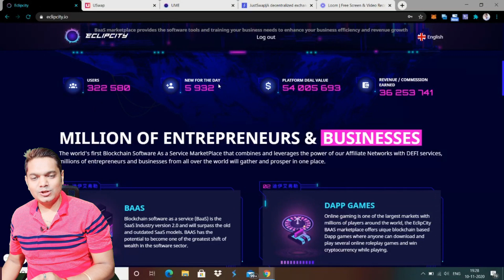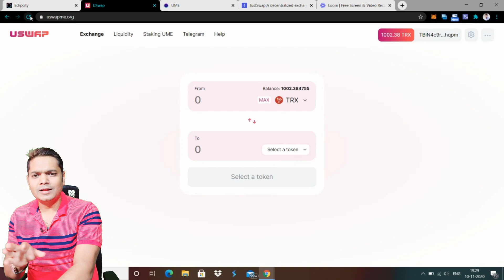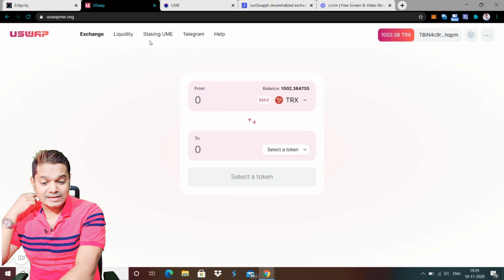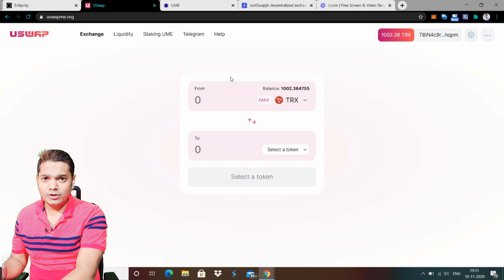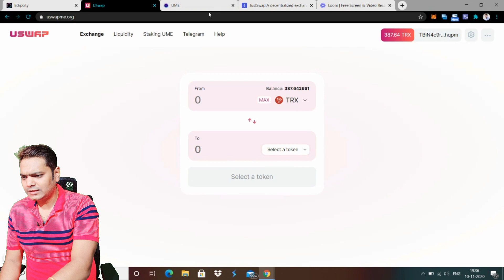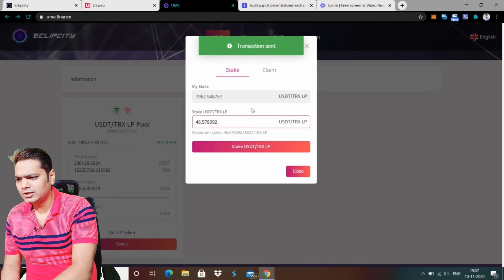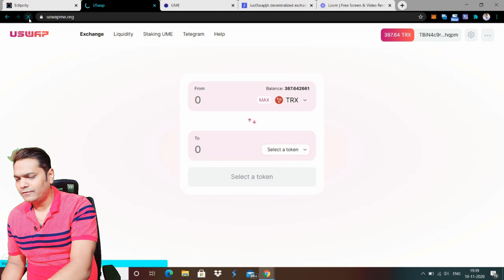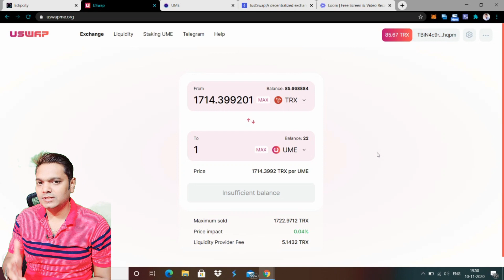UME || EFT Token || USWAP ||Eclipcity Full Details in ( HINDI )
ume token
ume token buy process
how to buy ume token
how to sell ume token
eft token
eft token details
Eclipcity
Eclipcity full review
uswap
uswap exchange